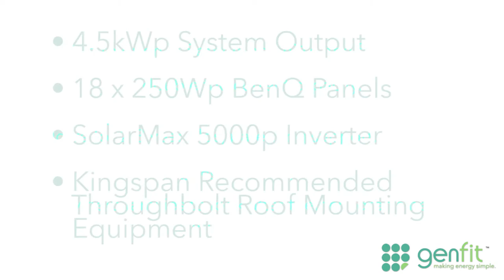Solar Panel Installation at a School - Flintshire County Council - Bryn Deva Flying Start Centre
4.5kWp System Output
18 x 250Wp BenQ Solar Panels
Solarmax 5000p Inverter

Filmed on a Brinno TLC200